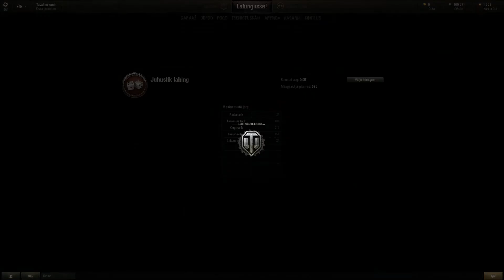World of Tanks: Gameplay Part 1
I hope u guys enjoy.